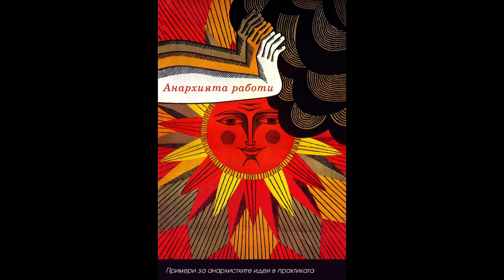"Анархията Работи" от Питър Гелдерлус | 3.11. Как ще функционират градовете?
Част 3: Икономика
3.11. Как ще функционират градовете? 0:08